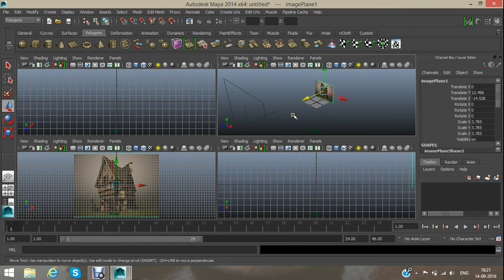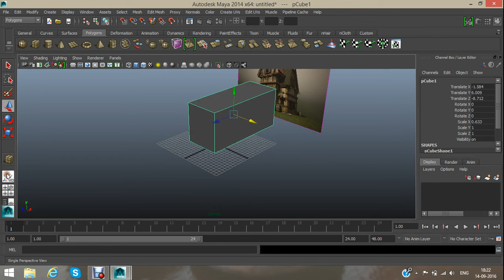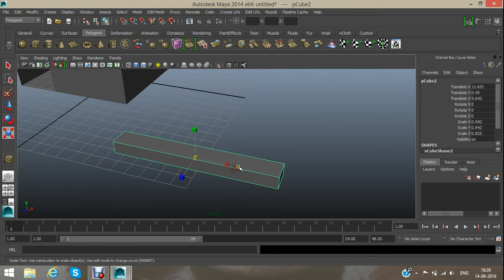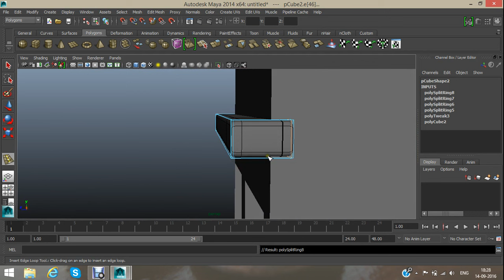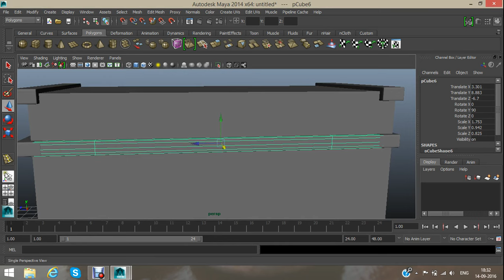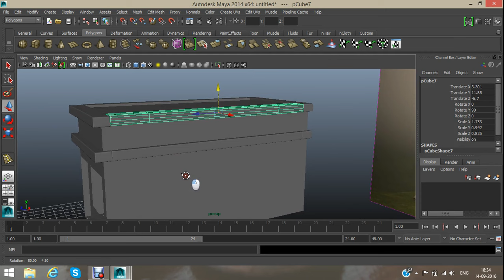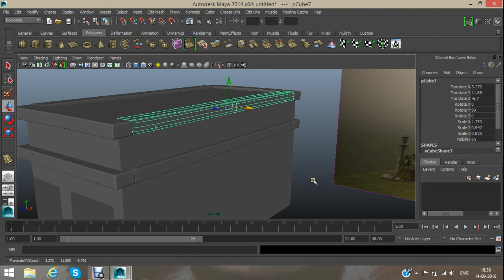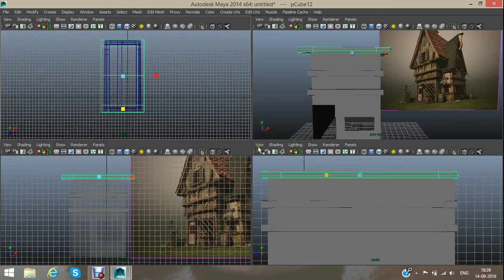Autodesk Maya 2014 Tutorial Old House Modeling Part 1